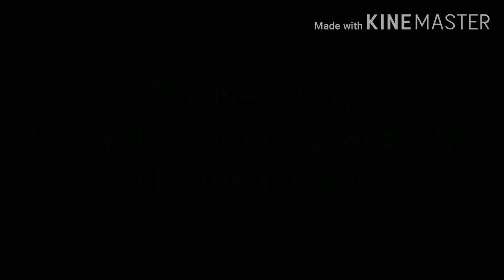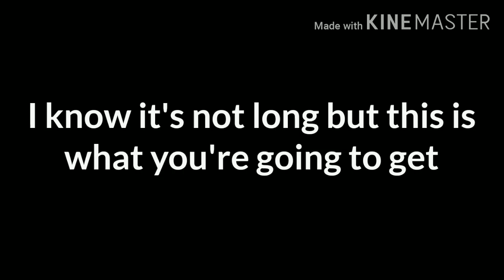Afton's Go To School [] Part 2 REMAKE [] W-Who are you...? [] Fluffy Flamingo [] DISCONTINUED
Hello, guys! As the votes in the community tab showed, you guys wanted me to remake part 2 of Afton's go to school. And so I did! Hope you enjoyed! Bye!

~*~*~*~*~*~*~* Part 1 *~*~*~*~*~*~*

~*~*~*~*~*~*~* Song *~*~*~*~*~*~*